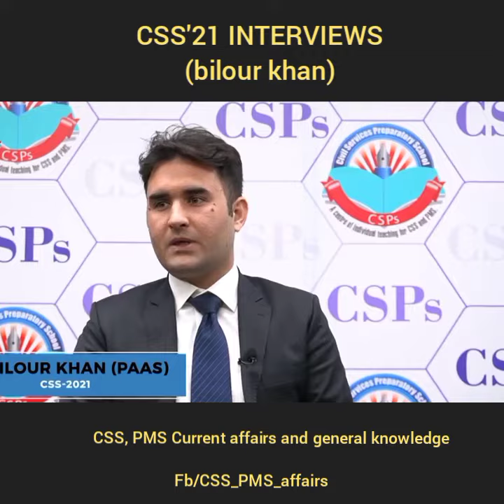CSS'21 MOCK INTERVIEW IN pakistan